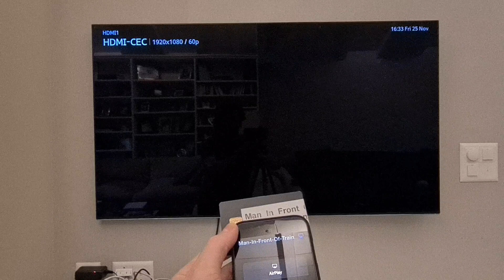Stream NFT to your Apple TV from a Cryptnox Card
In this video, we are streaming NFT's from Cryptnox cards using the IOS Cryptnox Wallet App.

Once display in the app, you can airplay any NFT file to your Apple TV.

The NFT was transfered to the public address of the card using this guide: